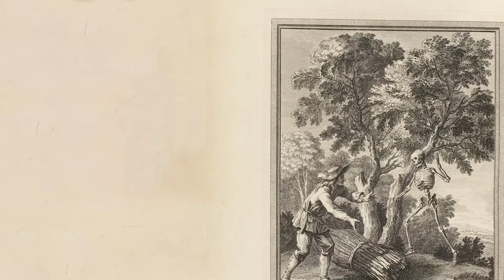Umwelt & Ressourcen: Die Erfindung der Nachhaltigkeit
Durch neue Technologien wurde das Tempo des Verbrauchs erhöht. Als die ersten Rohstoffe knapp wurden, musste reagiert werden. Die Erfindung der Nachhaltigkeit war die Konsequenz dieses Mangels.

Regie: Gregor Woschitz
Kamera: Dominic Gottinger, Jakob Luckeneder
Schnitt: Gregor Woschitz